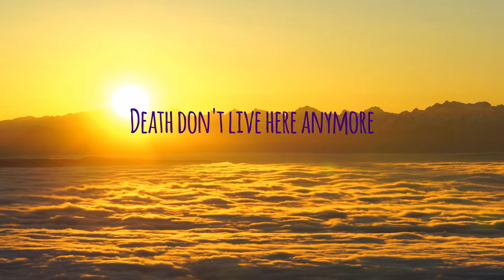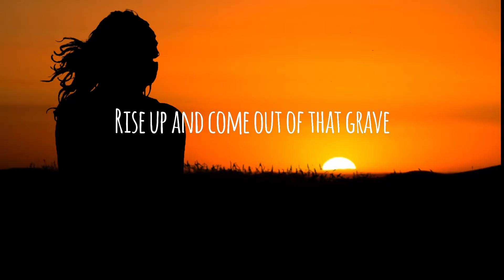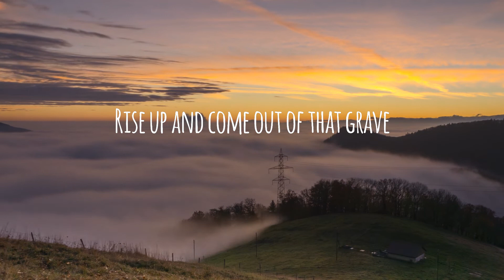Austin French - Wake Up Sleeper - Lyric Video by InBeautifulChaos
Do you tell your family, your friends, your coworkers? Of course you do. We all want to tell somebody when something exciting happens. So what if you know something that can literally save someone's life? Do you tell them? What if you know the secret to eternal life? What if you know about the Savior who gave His own life so that they could have a forever future with Him in paradise?...You can read the rest of this post over at my blog